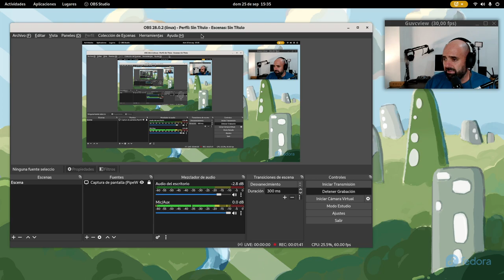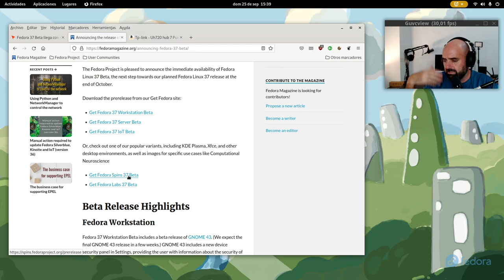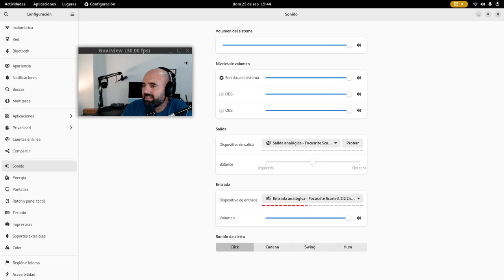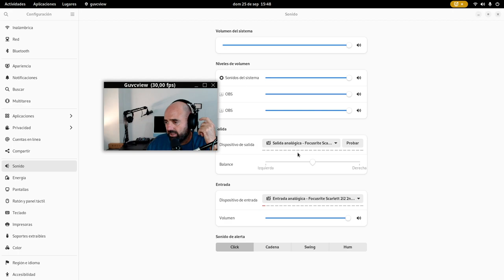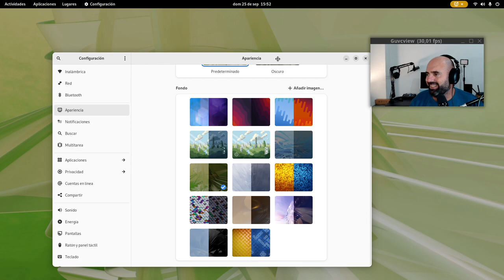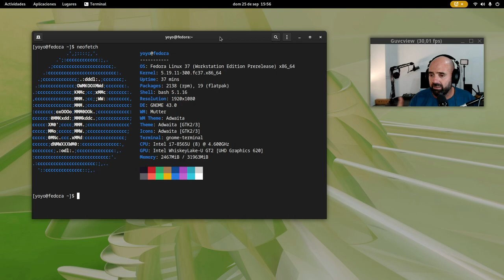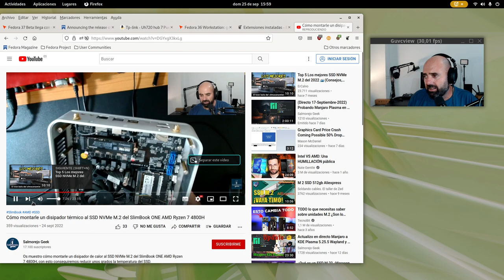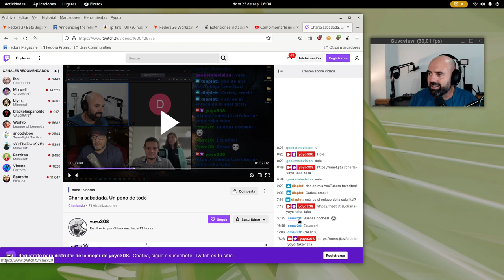Un vistazo a Fedora 37 Gnome 43. Un Gnome conocido con algo más de brilli brilli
Un poco tarde pero os traigo mi review de Fedora 37 con Gnome 43, un Gnome un poco mejor que el anterior, como los iPhone.